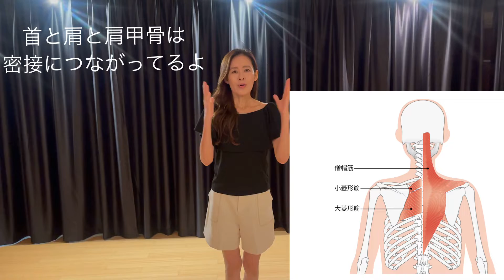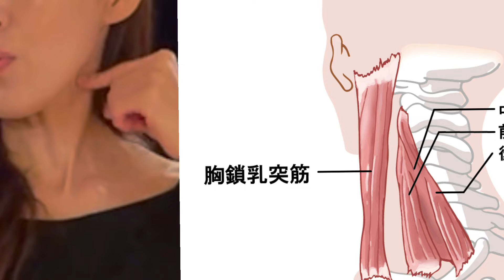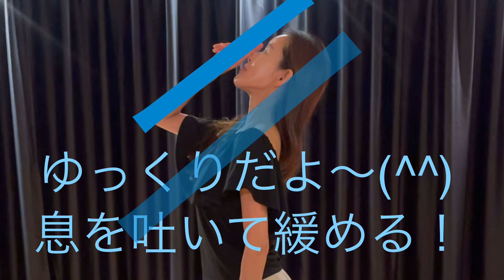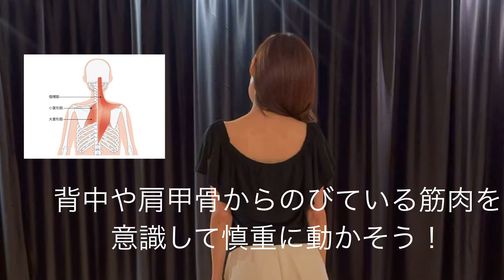【目覚めよからだ】Hula 第10弾『首のエクササイズ』〜固定概念を壊そう〜